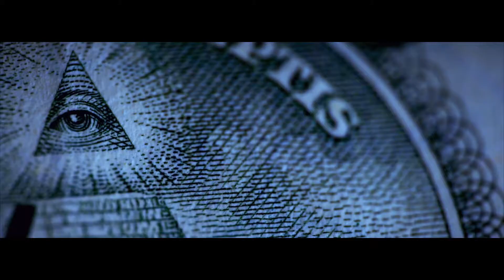Ovi - El Russo (Video Oficial 2021)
NO OLVIDES SUBSCRIBIRTE A NUESTRO CANAL PARA MAS MUSICA EXCLUSIVA